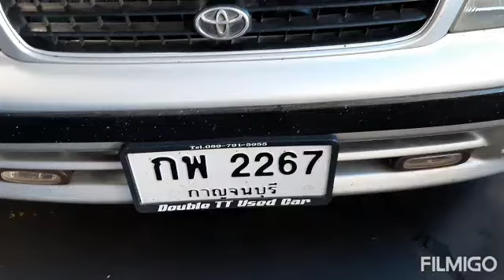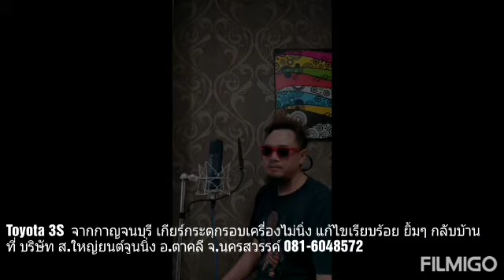Toyota 3S จากกาญจนบุรี เกียร์กระตุก รอบเครื่องสวิง แก้ไขเรียบร้อย ยิ้มๆ กลับบ้าน